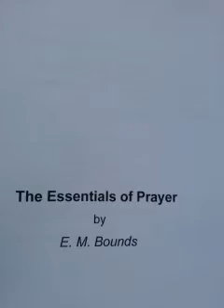20210224 124527; The essentials of prayer; Episode 1;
The essentials of prayer;
Chapters 1 and 2; Episode 1;
E M Bounds